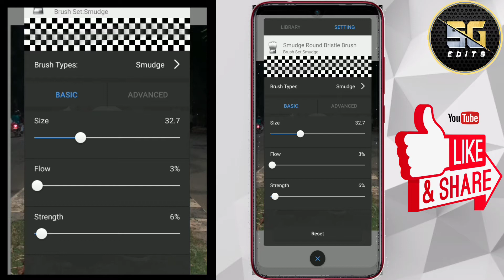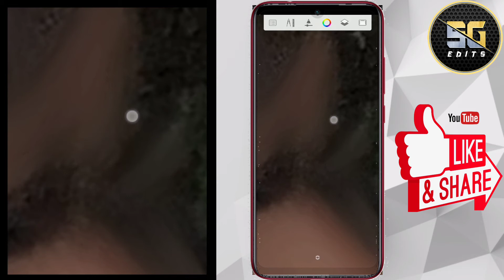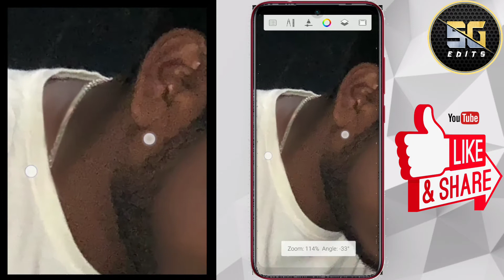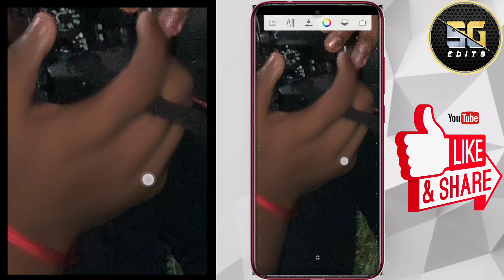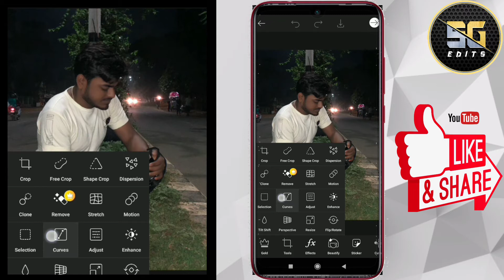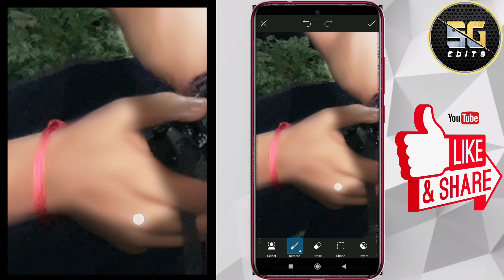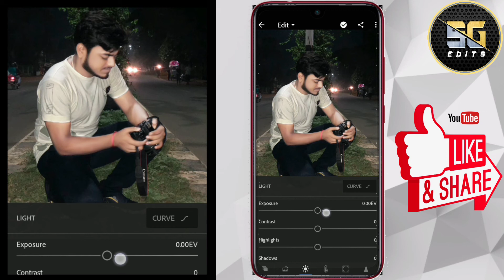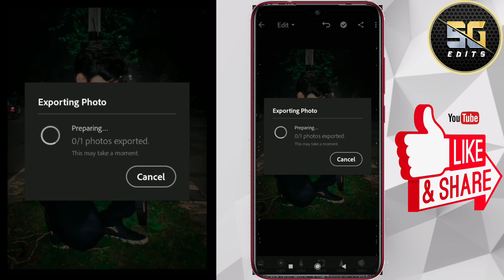Oil Paint Photo Editing || Full Hindi Tutorial || Hair Oil Paint || Picsart Photo Editing || 5G Edit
Oil Paint Photo Editing || Full Hindi Tutorial || Face And Hair Oil Paint || Face Gora Edit || 5G Edits

Hello,
         Guys welcome to back my channel
         5G Edits. I am ISHU and you are
         watching 5G Edits YouTube channel.
         In this video you learn something
new about Editing.

PicSArt,
lightroom Editing,
Snapseed Editing,
 toolwiz editing,
Oil paint editing picsart,
Oil painting,
Oil photo editing app,
Oil photo editing photoshop,
How to photo editing Snapseed
Best photo editing
Snapseed 2020 Mobile picture editing like DSLR picture
Toolwize Photos App
Photo Editing
New hairstyle photo editing
Toolwize Editing
Toolwize Hair style Photo Editing
Toolwize Photos App Tutorial
Mast photo editing 2020 in Snapseed Snapseed new colour effect
Vector Art Portrait Editing
Portrait Image Editing PicsArt Tutorial 2020 portrait image editing in photoshop